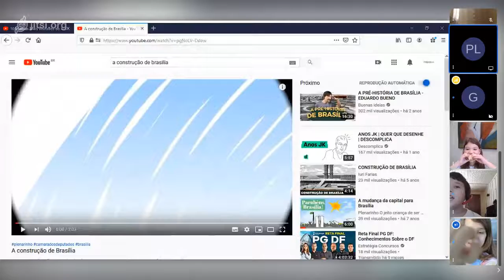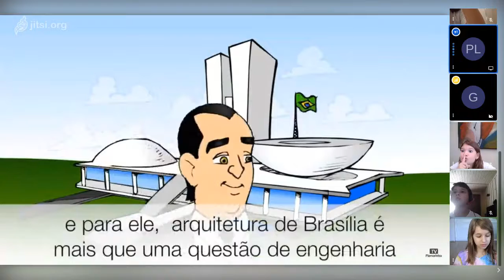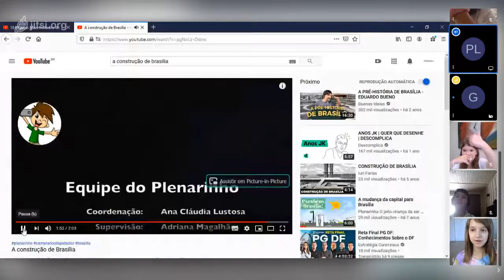Aula de História - 4º ano - 05-11 - Professora Luciana